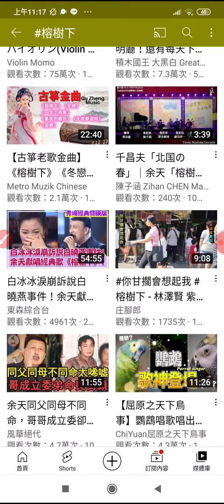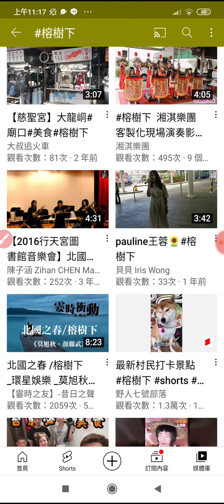20221019搜尋#榕樹下 專輯1第11首 屏東廖老師易經研究班易頌專輯（一）歌曲資訊#本頻道影片版權開放